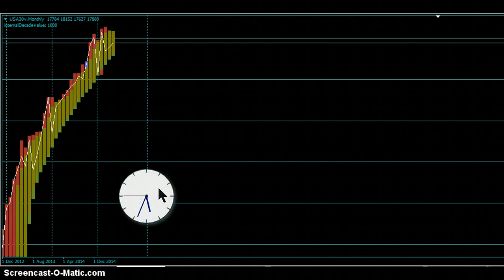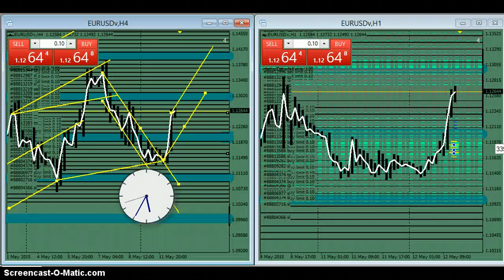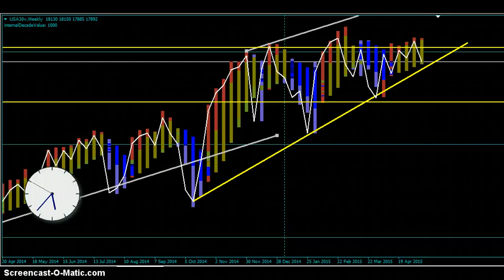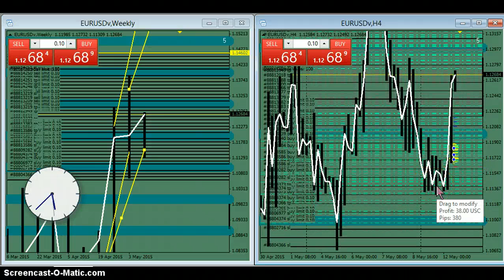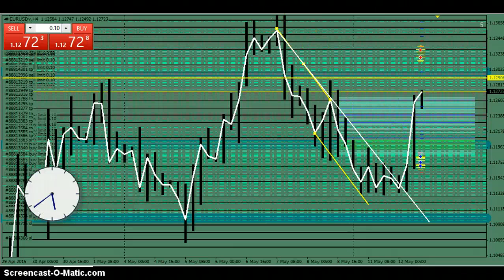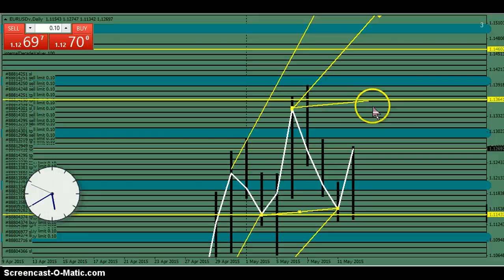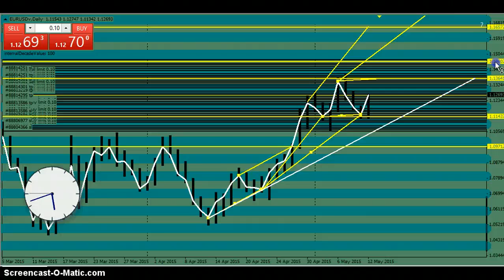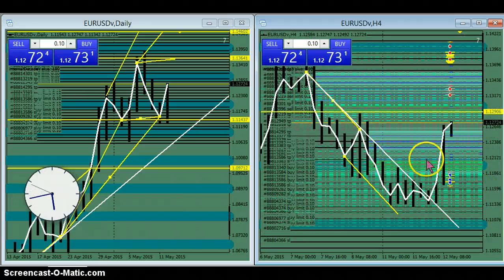EUR/USD May 12, 2015